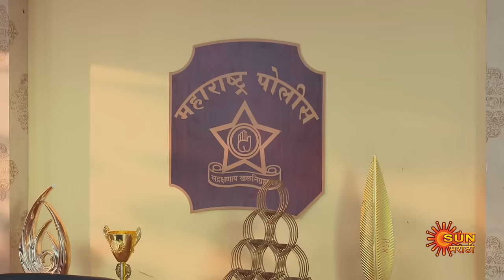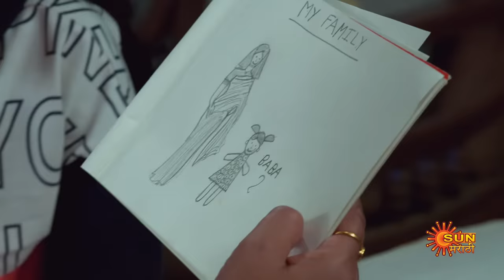Sundari - Full Episode |29 Dec 2023 | Full Ep FREE on SUN NXT | Sun Marathi Serial